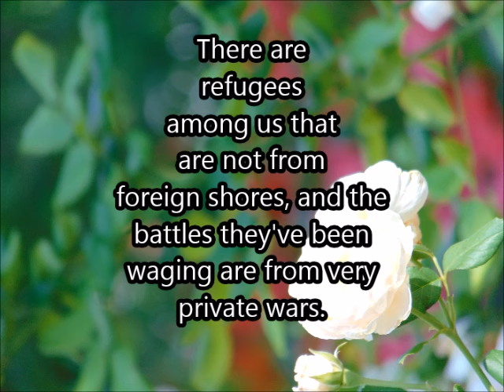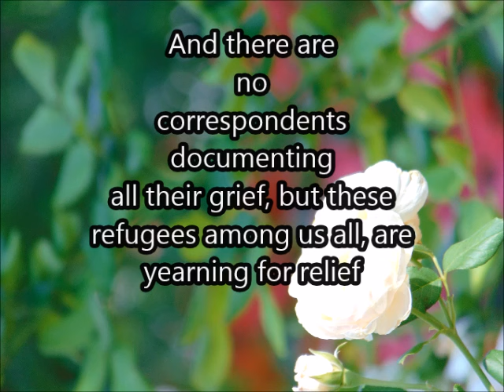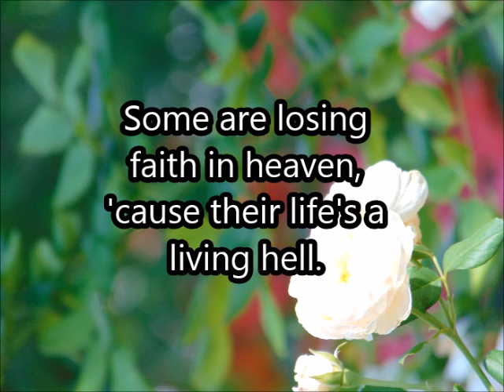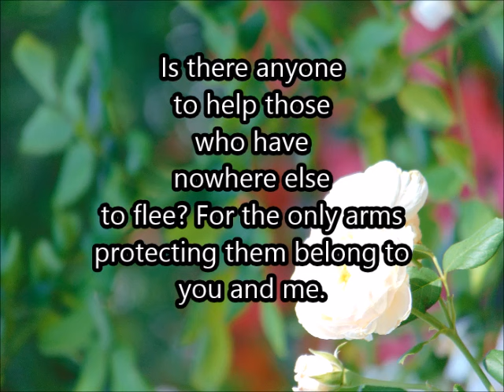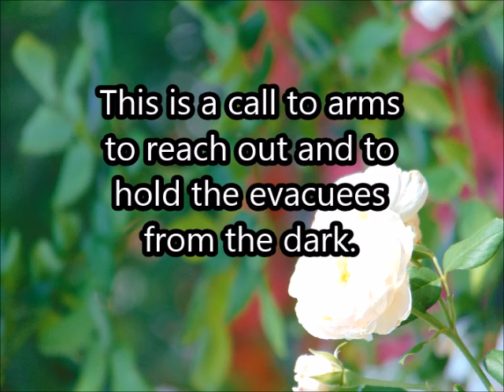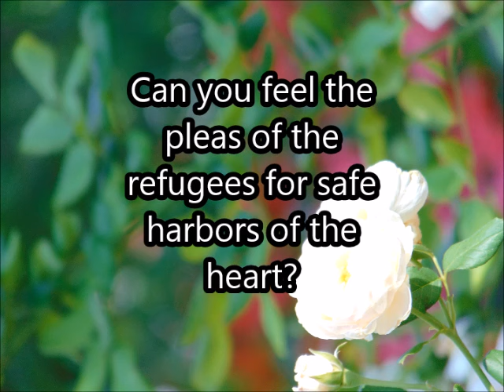Safe Harbors- Michael McLean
Safe Harbors by Michael McLean, sung by Katie Thompson. All musical and lyrical credit to Michael McLean.